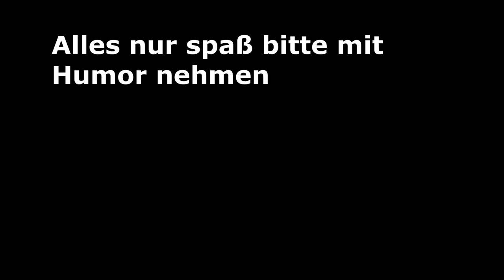Pakour [Mal ne neue noch Langweiligere Festung] | Minecraft Flatworld #12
Moin leude, herzlich Willkommen zu einer neuen Folge Minecraft Flatworld mit mir und dem MelonYoshi. Diese Folge hat wiedermal sehr viel arbeit und zeit beansprucht deshalb würde ich mich über eine positive bewertung Freuen. Ich wünsche euch viel spaß mit dem Video!